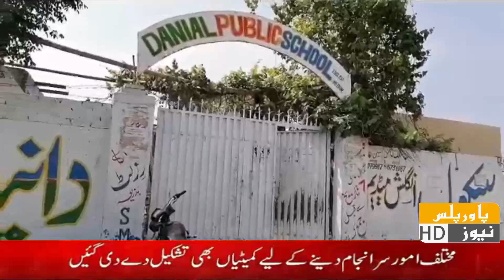News Bulletin | 1 APRIL 2023 | Power Plus News HD